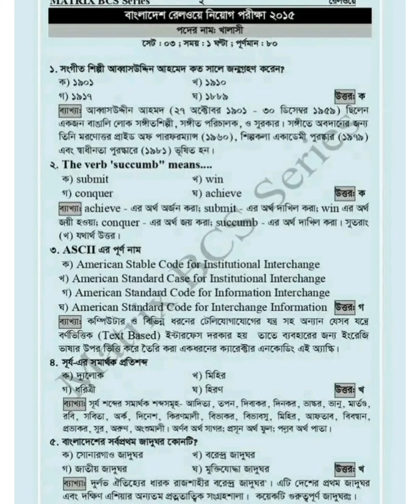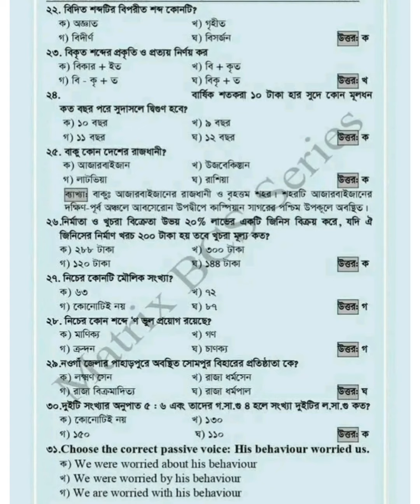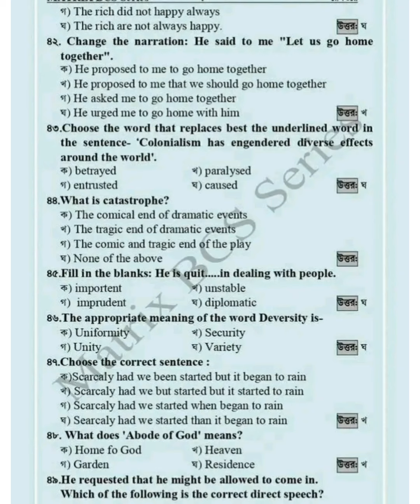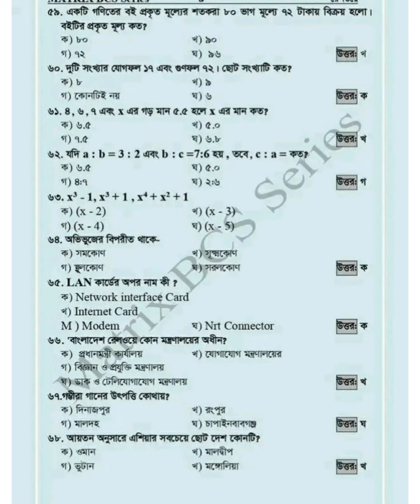খালাসী পদের বিগত সালের প্রশ্ন khalasi exam date 2022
খালাসী পদের বিগত সালের প্রশ্ন khalasi exam date 2022 রেলওয়ে নিয়োগ পরীক্ষার প্রশ্ন সমাধান রেলওয়ে নিয়োগ পরীক্ষার প্রশ্ন খালাসি রেলওয়ে নিয়োগ পরীক্ষার প্রশ্ন সমাধান ২০২২ railway recruitment 2022 exam syllabus railway recruitment board syllabus and exam pattern 2022